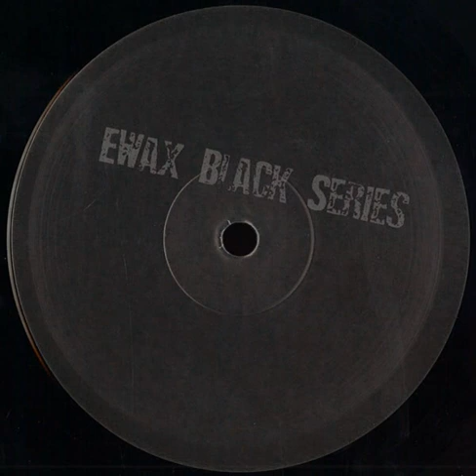EWax Black Series-Blk04 (EWXB002)